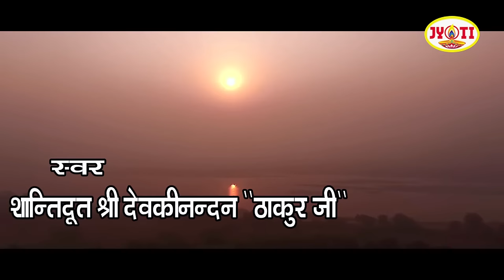Shri Devkinandan Thakur ji maharaj || "AARTI PRIYAKANT JU KI"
Shri Devkinandan Thakur ji maharaj || "AARTI PRIYAKANT JU KI" || SHRI DEVKINANDAN THAKUR JI MAHARAJ

Copyright : DevkinandanJiMaharaj